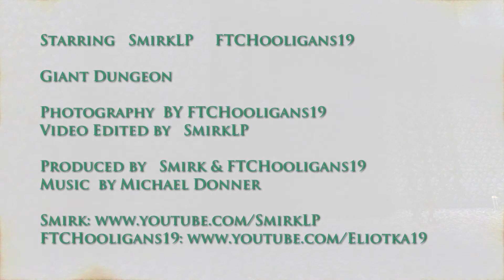MINECRAFT - GIANT DUNGEON [TRAILER]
Jojo Kinders, was geht ab und herzlich willkommen zu diesem Review von einem gigantischem Dungeon, den ich mit meinem Cousin auf einer Survivalmap gefunden habe.

Die Map ist einfach nur episch! Riesengroß und voller Überraschungen!

Ich hoffe euch gefällt das Video! Viel Spaß dabei! ;)

-Texture Pack-
Meine Kraft von HoneyballLP [MK Working]

-Mods-
Optifine:

Michael Donner - Searching for Evidence 2 (1.40)